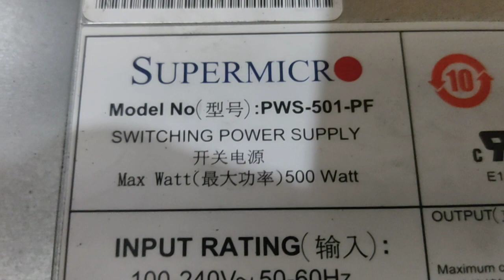placa X8DTL foi trocada pelo comprador do MercadoLivre ?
placa vendida e devolvida pelo comprador afirmando que não funciona !!!
liguei com livecd, com sistema instalado em SSD , conectei eth, USB wlan, tudo ok 👍🏻